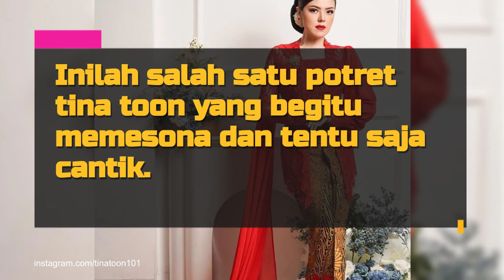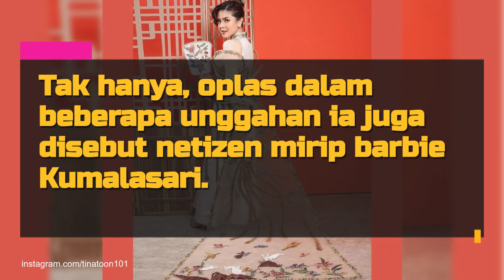Potret Terbaru Tina Toon yang Kini Makin Cantik dan Tirus Usai Hempas 25 Kg, Sering Dikira Oplas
Tina Toon merupakan salah seorang artis sekaligus politisi yang dikenal memiliki transformasi paling bikin pangling. Awal dikenal sebagai penyanyi cilik yang menggemaskan, kini ia telah menjelma sebagai seorang politisi yang sangat cantik.Bahkan baru-baru ini ia mengabarkan berhasil menurunkan 25 kg berat badannya. Simak foto terbarunya di sini!